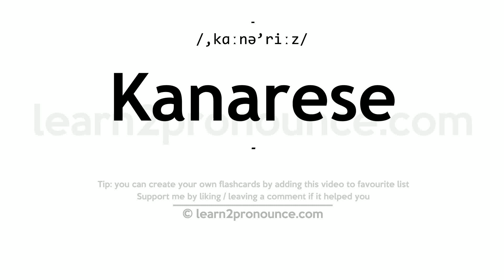Pronunciation of Kanarese | Definition of Kanarese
Kanarese pronunciation | How to pronounce Kanarese in English?
/,kɑːnə`riːz/
Meaning of Kanarese | What is Kanarese?
(1) (noun) a Dravidian language spoken in southern India; (2) (noun) a member of a Kannada-speaking group of people living chiefly in Kanara in southern India;
What is Kanarese | Kanarese meaning and definition?